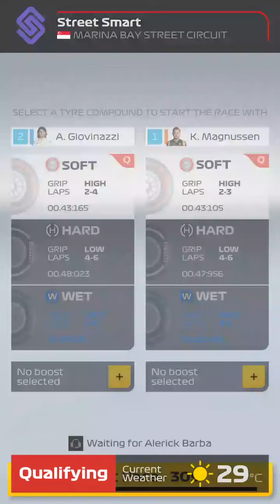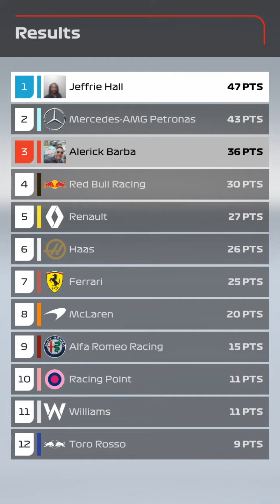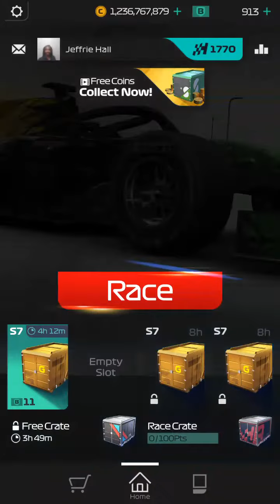Legendary F1 Manager shares experience.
I apologize for not adding content in such a long time. However I am now in the legendary division and I am willing to share my experience.